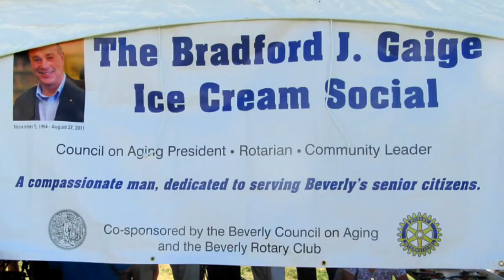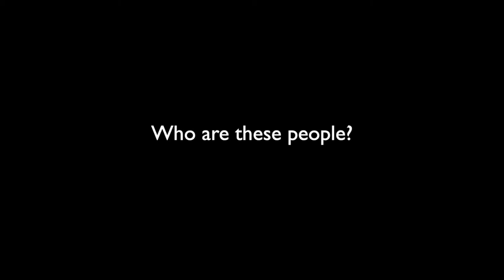Around town with Rotary: Episode 10